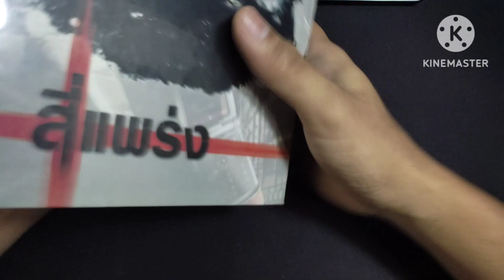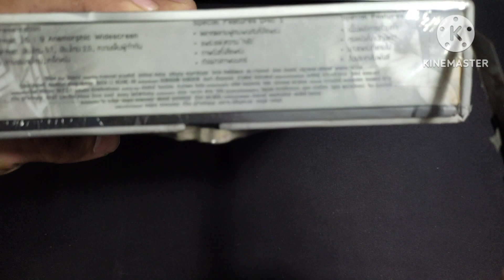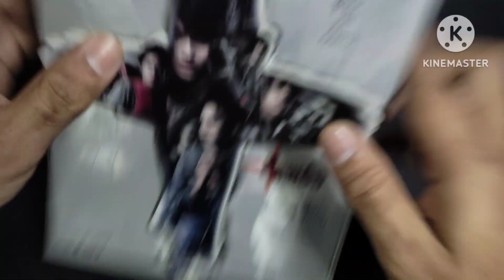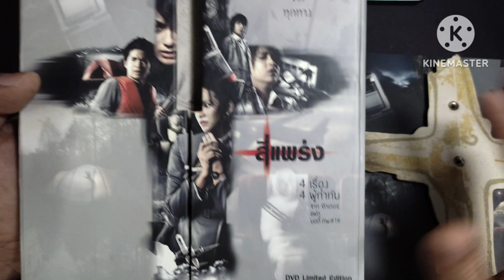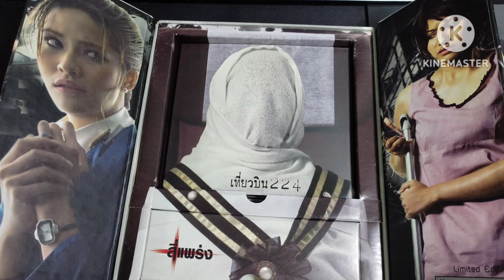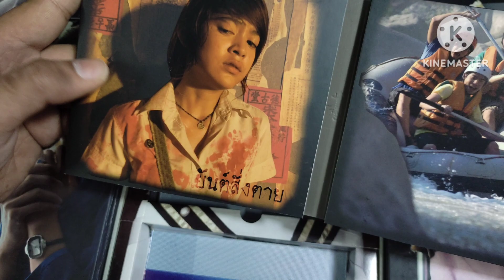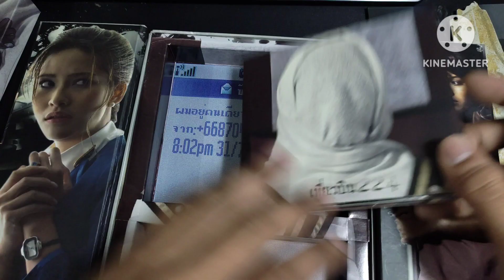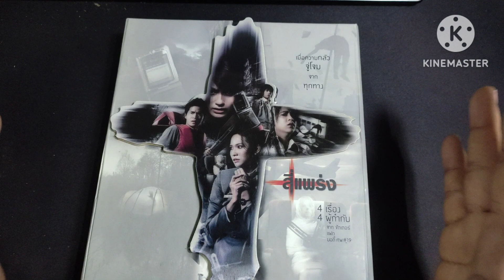รีวิวหนังแผ่น: dvd boxset 4แพร่ง